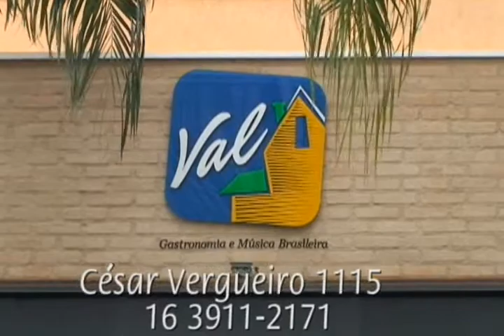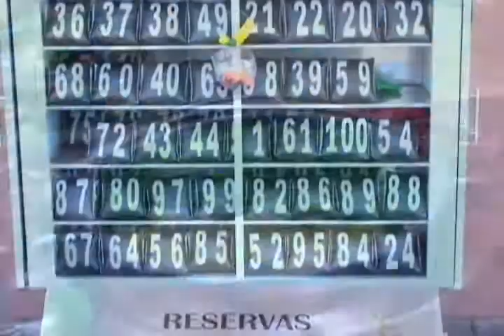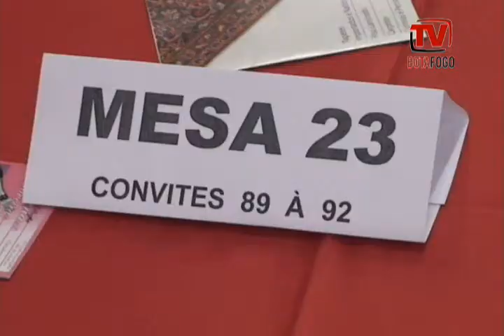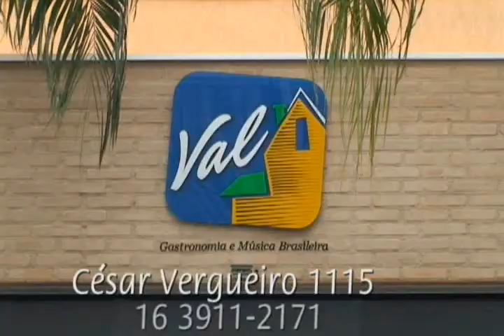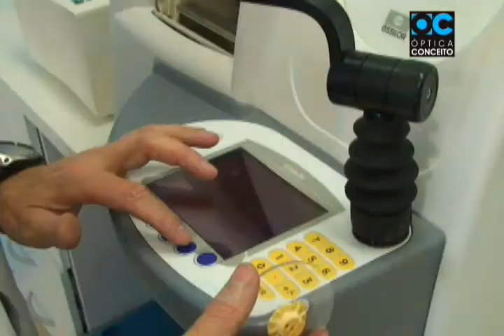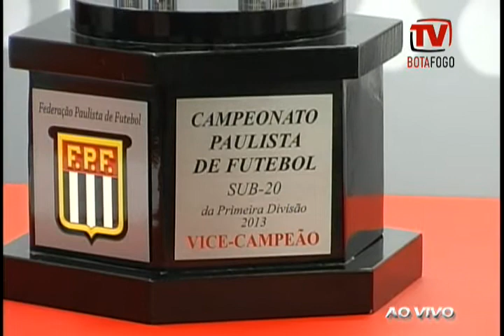TV Botafogo - Edição#26 - 02/12/2013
Programa número 26 da TV Botafogo no Canal 26 NET Cidade. Apresentação: Luís Augusto. Reportagem: Rogério Moroti. Imagens: João Valdevite e Cleiton Carvalho. Edição: João Valdevite e Cleiton Carvalho. Direção: Gérson Engracia Garcia. Convidado: Técnico Pintado. Assine nosso canal